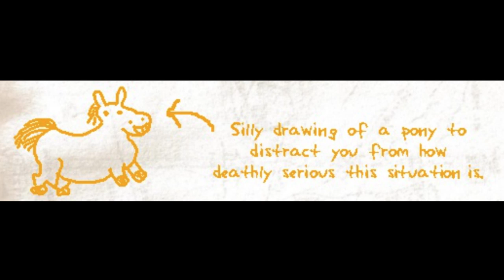Detective Pony - Episode 7, Blood in the Snow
Detective Pony Video Remix Credits:
* The first two pages were altered by Andrew Hussie, pretending to be Dirk Strider
* The rest of the pages were altered by sonnetstuck, also pretending to be Dirk Strider
* The book is read by Duckface as yet another person pretending to be Dirk Strider and Naked Bee, as Jeanne Betancourt, a fourth character who may or may not be Dirk Strider.

Chapter 7 Credits:
* Music: Pony Pal theme by Naked Bee, based on Beethoven's "Turkish March"
* Anna's robot arm based on DeviantArt user grassfairyiv's excellent Vriska cosplay as viewed